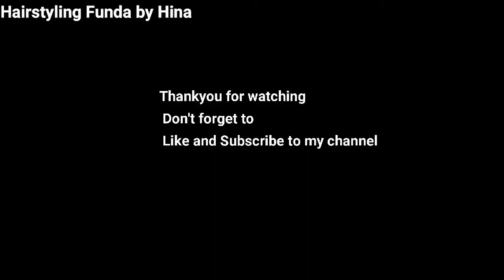new bun hairstyle | Wedding hairstyle | party hairstyle | bun hairstyle 2021 | easyhairstyle | juda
Hello Everyone!!
  This hairstyle is easy bun hairstyle made from a simple ponytail... Do try it and
Do Like
               Comment and
My previous videos links are-
On my channel you will find videos related to